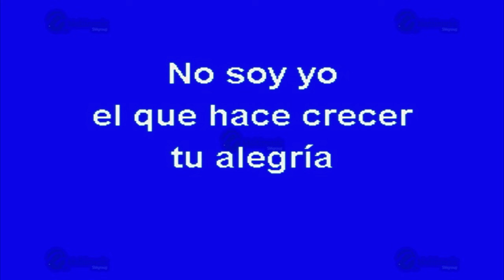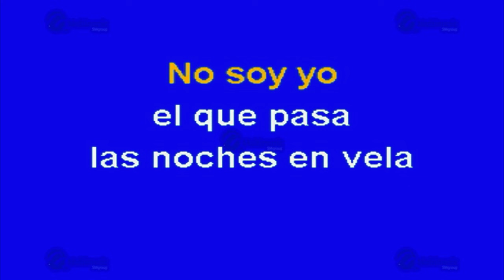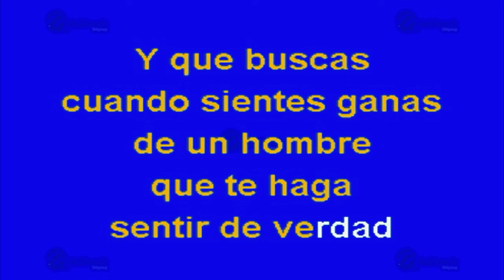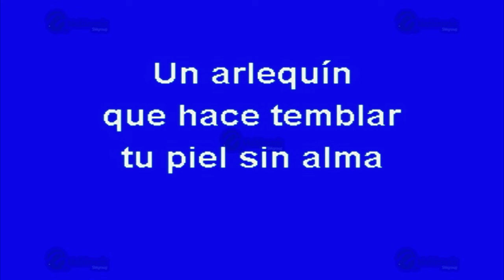Dueño De Nada - Multikaraoke - Fue Éxito De El Puma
Canción: Dueño De Nada
(Solo Como Referencia)
Fue Éxito De: El Puma

Clave Del Disco: OKE-0041
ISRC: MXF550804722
Copyright: Multimusic S. A. de C. V.